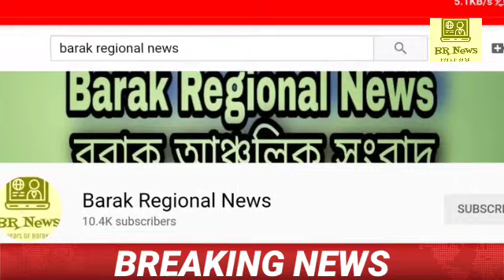Silchar Karimganj Hailakandi Today 5th September Morning Bangla News